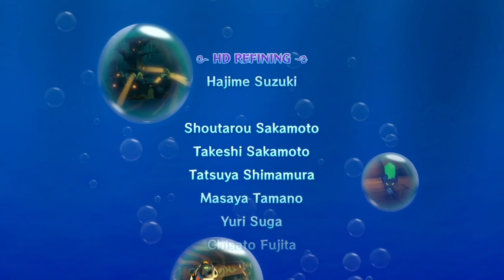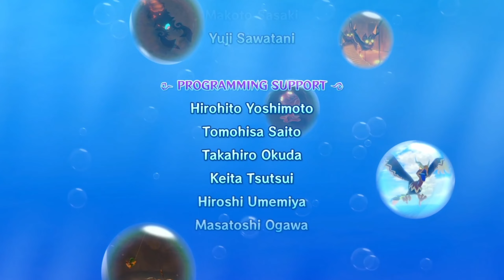FINAL BOSS & ENDING [PART 28] Zelda Wind Waker HD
GANON'S TOWER and the FINAL BOSS FIGHT with Ganondorf! I promise the sound quality gets better as this was my first full playthrough and i was a beginner at sound and video quality in 2022...i appreciate you all, i hope it was a fun ride and you had some laughs from my stories, game overs, rage, goofy moments.

Zelda Breath of the Wild MOD is gonna be next! Dark Souls meets Zelda in this insane difficulty mod for Botw!

we have a few more weeks for Tears of the kingdom, im so hyped.. i cannot wait!